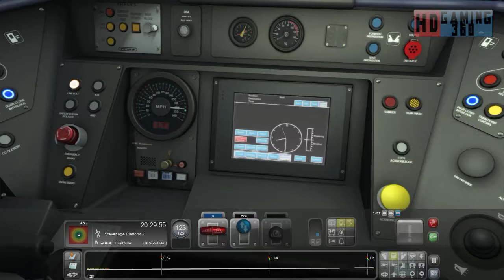Train Simulator 2015 - Career Mode - Class 801 - Southbound to Kings Cross Part 3